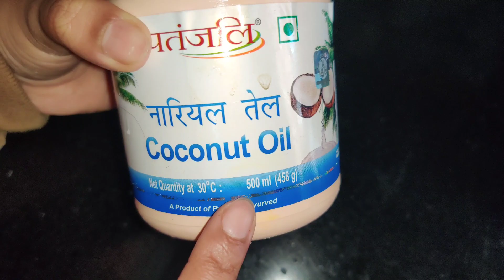My Daughter's Long & Silky Hair Growth Homemade Oil | DIY Kids' Hair Oil for Long & Thick Hair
RECOMMENDED VIDEOS